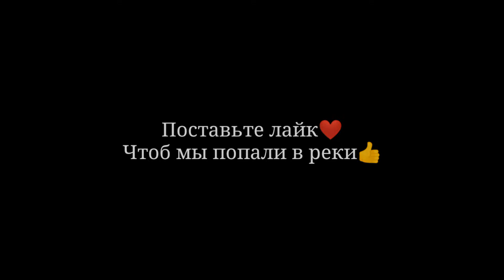АЗАММ УСТРОИЛ ГОЛОДНЫЕ ИГРЫ ДЛЯ ПОДПИСЧИКАМ😍ПОДАРИЛ ПОДАРКИ🤗РАЗДАЛ АЛМАЗЫ И АЛОКИ😎GARENA FREE FIRE